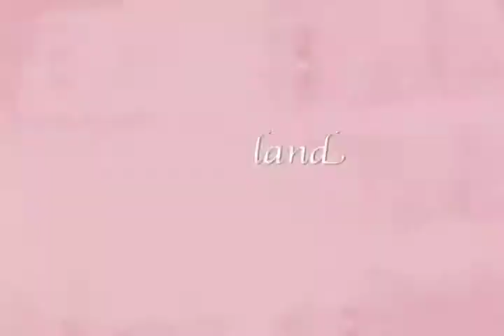Rj - Scream & Shout (Official Video)